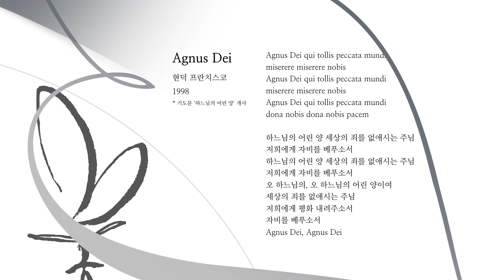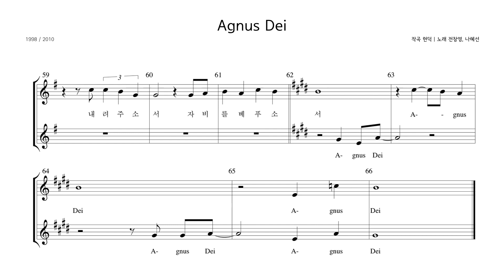Agnus Dei - 현덕 곡 / 전창영, 나혜선 노래 /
* Agnus Dei - 현덕 곡 / 전창영, 나혜선 노래 / FH Story - part 2 / 2010
- 작곡, 편곡: 현덕

[FH Story - part 2; 꽃] 앨범에 수록된 곡 입니다.

-Agnus Dei -  아뉴스데이 - 하느님의 어린 양

* BA -